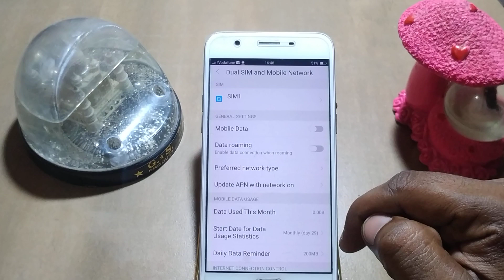how to data roaming mode off oppo A37f